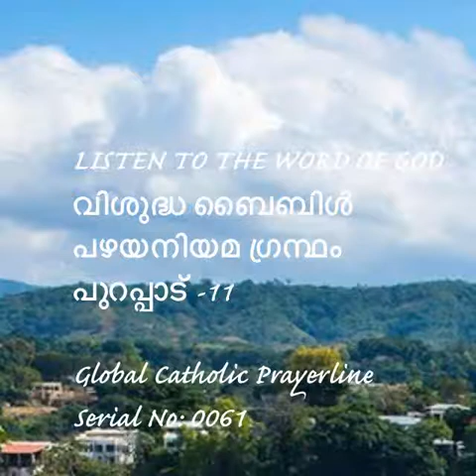Exodus 11-പുറപ്പാട്- 11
Exodus -11
പുറപ്പാട്- 11